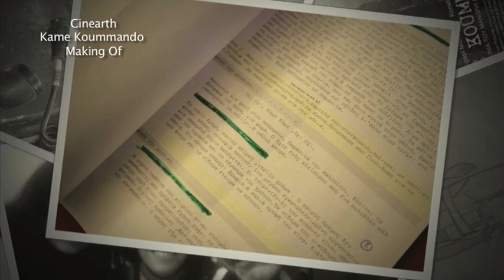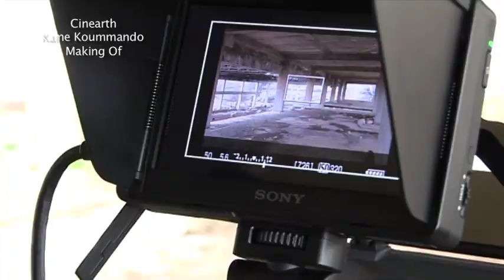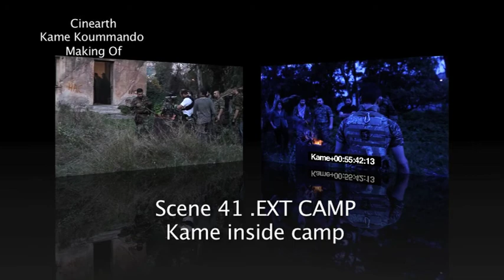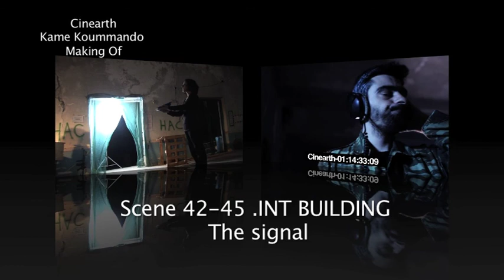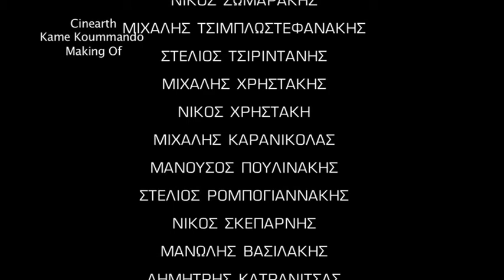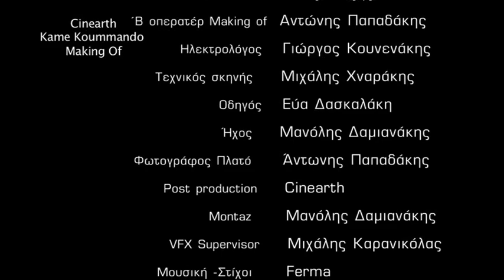Kame Koummando Film Making Of #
53rd THESSALONIKI INTERNATIONAL FILM FESTIVAL (OFFICIAL selection)

 8th SSF-rated ATHENS INTERNATIONAL SCIENCE FICTION & FANTASY FILM FESTIVAL OF ATHENS (OFFICIAL SELECTION SPECIAL SCREENING)

8th CYPRUS INTERNATIONAL FILM FESTIVAL (COMPETITION FOR GOLDEN APHRODITE)

4th PIFF PELOPONNESIAN INTERNATIONAL FILM FESTIVAL
(COMPETITION FOR GOLDEN PEGASUS )AWARD ΒΡΑΒΕΙΟ.
BEST DIRECTORIAL DEBUT IN A FEATURE FILM.

 8th London Greek Film Festival
(COMPETITION FOR  ODYSSEUS AWARDS)
Βραβείο Special Visual Effects